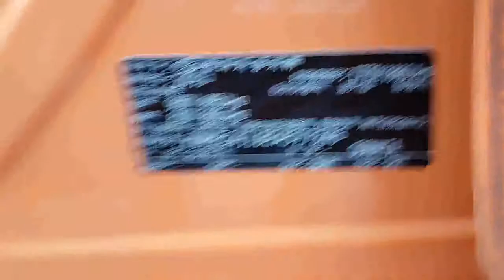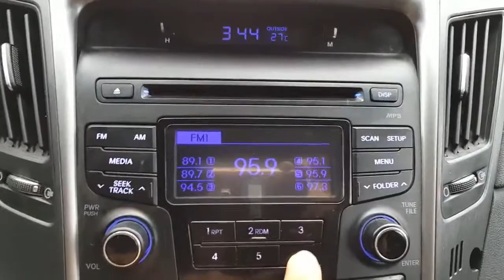[Autowini.com] 2014 Hyundai YF Sonata TAXI LEATHERSEAT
Are you looking for Hyundai Sonata?
How about this car?

To get a quotation, please visit autowini.com.